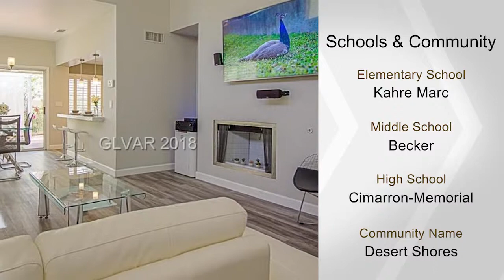2641 SEAHORSE Drive, Las Vegas, NV 89129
STUNNING & SPACIOUS, 2 BEDROOM WITH LOFT THAT CAN BE CONVERTED TO 3RD BEDROOM*MASTER DOWN*RECENTLY UPGRADED KITCHEN W/STAINLESS STEEL APPL & BK BAR*UPGRADED FLOORING*FRESHLY PAINTED*COZY FP. IN LR.*YOU'LL LOVE THIS MOVE IN READY HOME WITH SO MANY WONDERFUL FEATURES*ENJOY THE RELAXING PATIO AND A YARD LARD ENOUGH FOR YOUR PRIVATE POOL*PLANTATIONS SHUTTERS*SOLAR SCREENS*WALKING DIST. TO LAKE*DON'T WAIT...YOU WILL LOVE!!